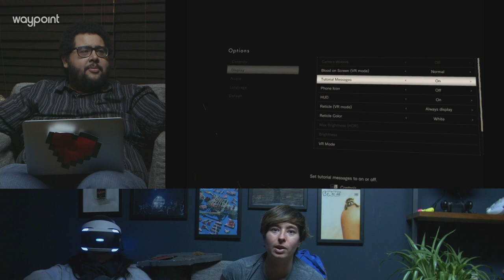Resident Evil 7 VR – Waypoint's End of the Year 2017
Welcome to Waypoint's 2017 round-up!

In this episode, Austin joins Danika and Danielle to continue their journey through this year's best and worst horror games, and not only play 'Resident Evil 7,' but take it a step even further and experience it in VR. Take a look!

For the rest of our 2017 coverage, head on over